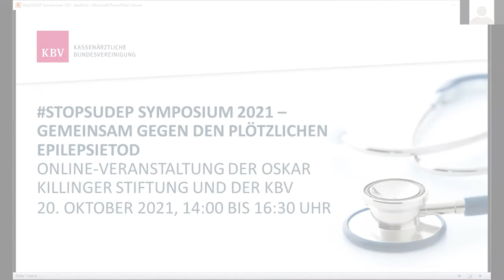stopSUDEP Symposium 2021 - Teil 7 Dr. med. Klaus Gehring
Dr. Klaus Gehring (Vorsitzender des Berufsverbandes Deutscher Nervenärzte) verdeutlicht kurz die Sichtweise von niedergelassenen Nervenärzten bei der Behandlung von erwachsenen Epilepsiepatienten. Was steht im Fokus der Aufklärung? Welche Rolle spielt eine Aufklärung über den plötzlichen Epilepsietod (SUDEP) dabei?